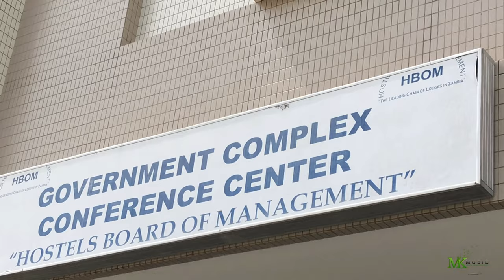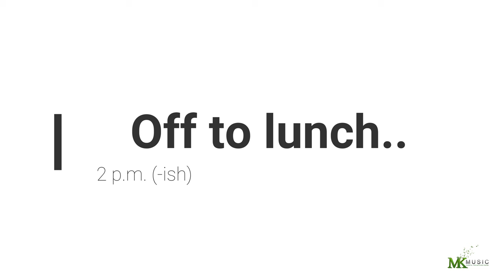Travel Vlog - Zambia Day 2 | Lusaka Concert Day